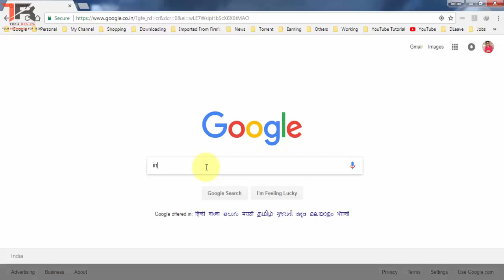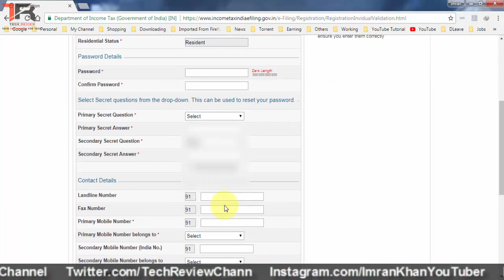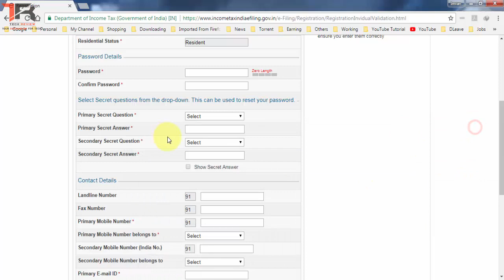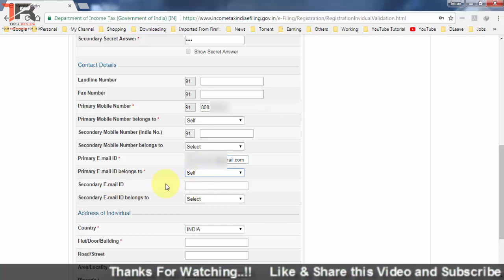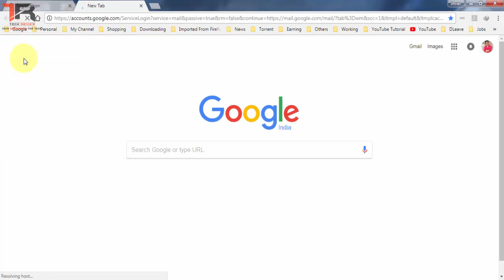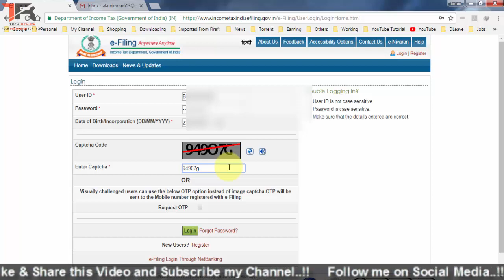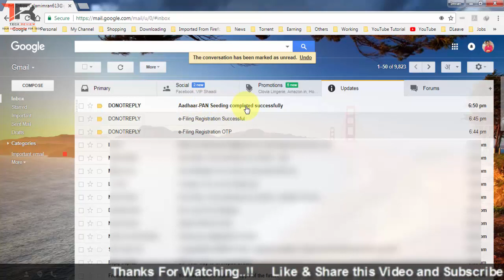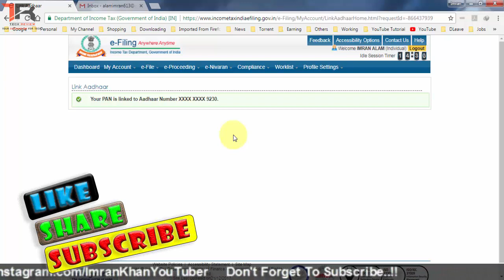How To Link PAN Card To Aadhar Card 2017 | Step By Step | Link Before 31 December 2017 | In Hindi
Link PAN Card with Aadhar Card online by self using Income Tax department website. Step by step information tutorial in Hindi. Link your PAN Card with Aadhar Card before 31 December 2017 else maybe you got any problem. I hope you like this video.

About Channel:
"Tech Review" is a Tech Related YouTube Channel where you can watch videos related to Tech Review, Tech News, Technology, Windows, Android and many more.